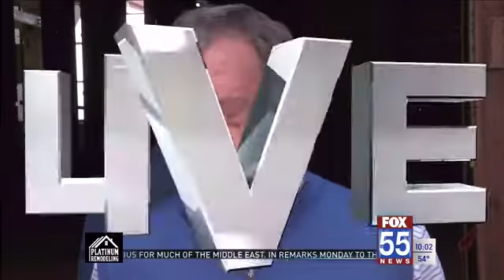A new look inside Electric Works for Congressman Jim Banks, other local officials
Indiana Congressman Jim Banks paid a visit to the Electric Works campus to see the work done so far. He, along with public leaders, discussed the future of the project now that a new economic development agreement is in place.